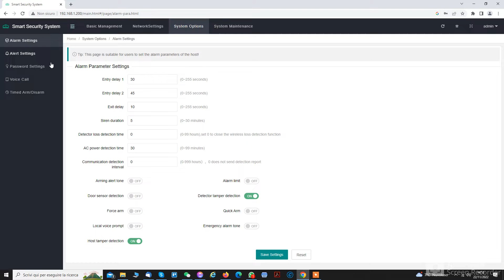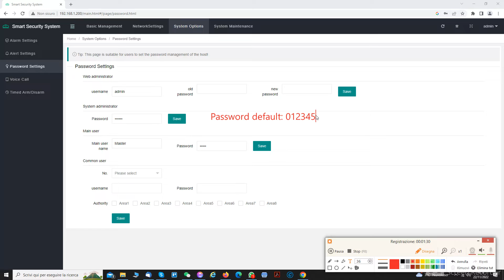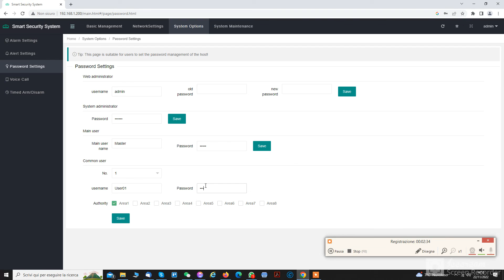Defcon 9/ Defcon X - Impostare una nuova password dal Web Server